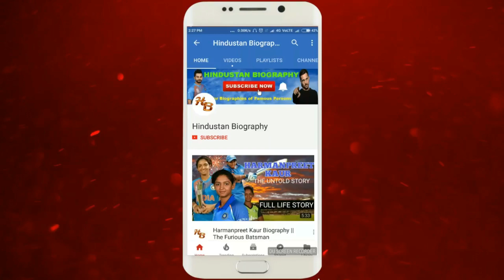Shweta Bachchan Biography | Amitabh Bachchan Daughter,Husband,Divorce,Nikhil Nanda,Family,Interview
ShwetaBachchan Nanda is not just known to be Amitabh Bachchan‘s daughter but she has her own name and fame. She is a journalist, a hostess, and a former model. Despite being the wife of MD of Escorts group, she manages to have her own identity.